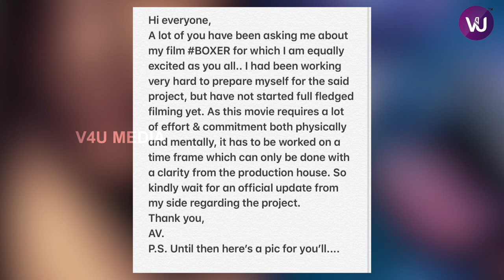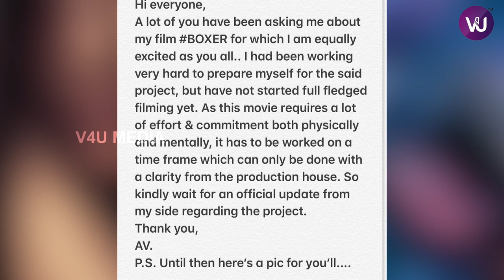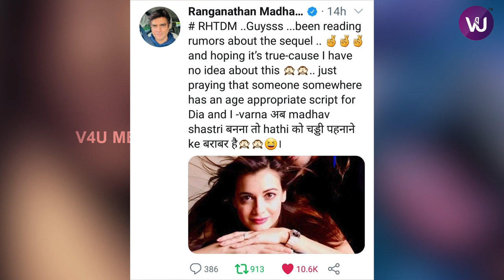Gopi Prasanna’s Retro Movie Posters | Boxer Movie Update | Arun Vijay, Rithika Singh